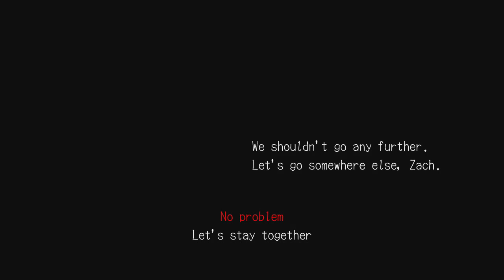Deadly Premonition - Part 6 - A Lovely Day Out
Today in Deadly Premonition, it's time to explore the town and meet the interesting, colourful and utterly mad people who live here, before diverting to sort out a 'tragic' romance...